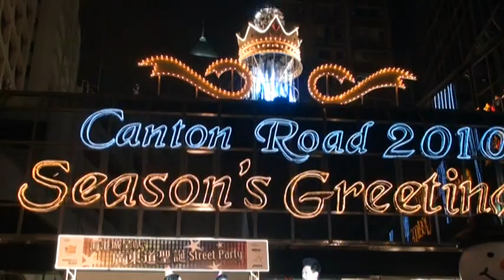廣東道聖誕STREET PARTY MJ模仿大賽 PART 3 24/12/09